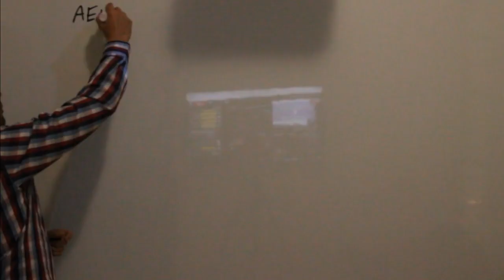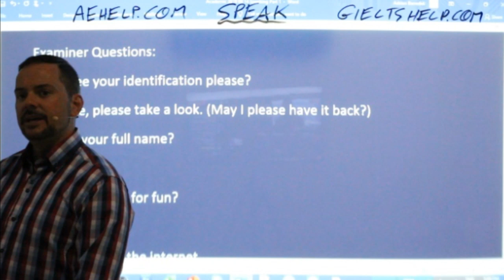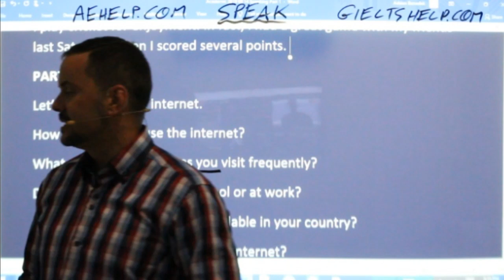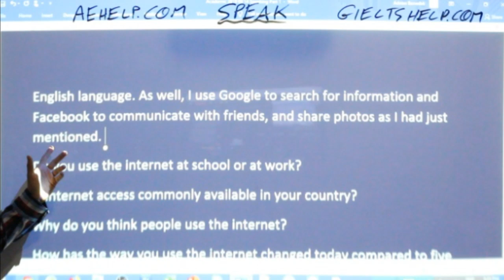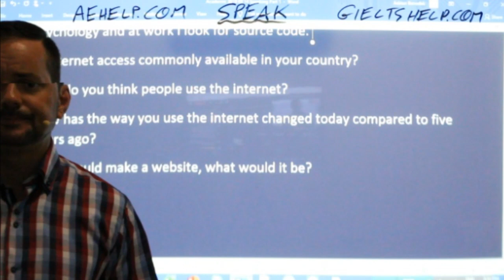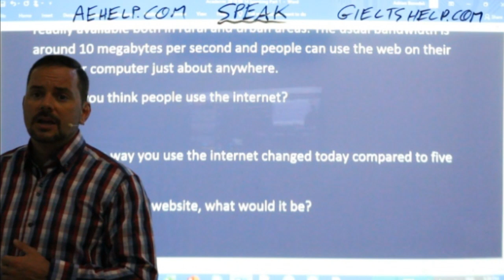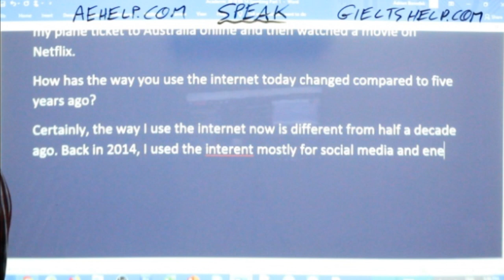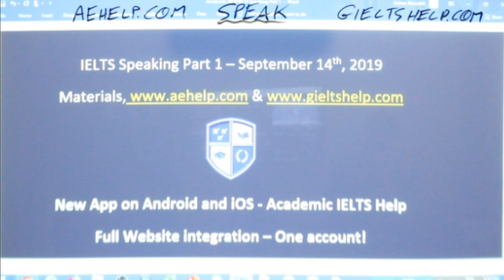IELTS Live - Speaking Part 1 - Tips for Band 9 Scores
IELTS speaking live class interview question example This video is an IELTS speaking section interview questions, answers and strategies. This playlist teaches important strategies for IELTS speaking interview. This video is a part in a series that instructs the steps necessary to achieve a high score, between 7 to 9, on the IELTS question. This series will teach you the skills that will help you to be successful, confident and to reach success on these questions during the speaking interview. Follow the instructions carefully and make sure to practice. It is important to practice a lot to give full sentence answers which reflect the grammar structure of the questions. Strategies will help with fluent language, natural language and complex language. Enjoy. Follow us now on twitter @aehelp